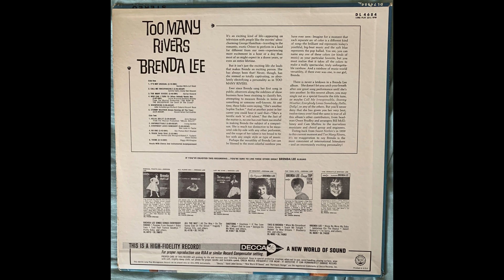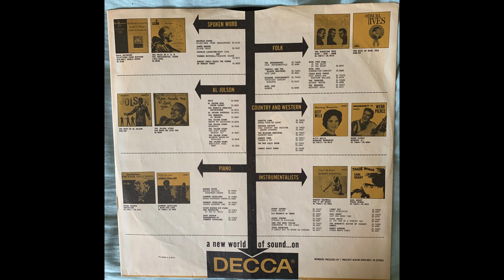Brenda Lee Think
From Decca album Too Many Rivers DL 4684 Recorded 1/29/1964